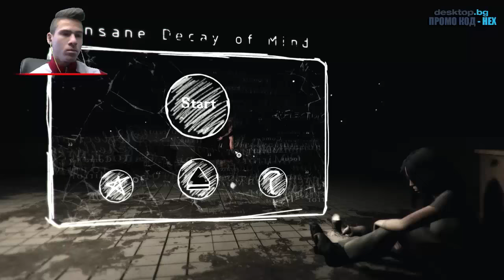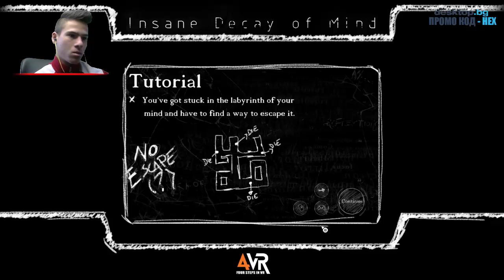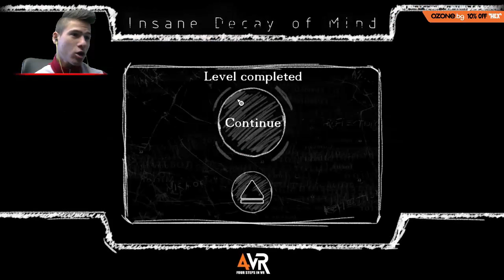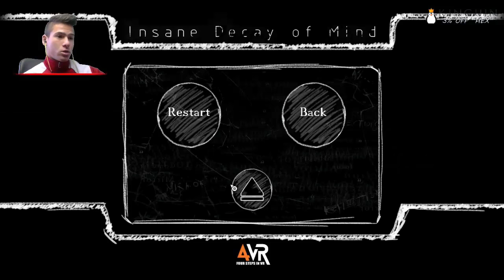Лабиринта на ужаса - Insane Decay of Mind